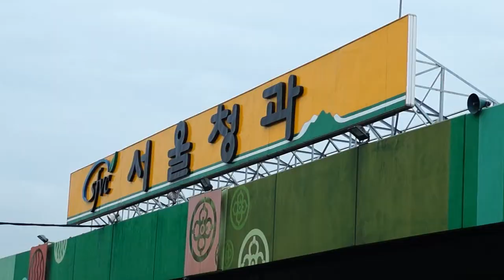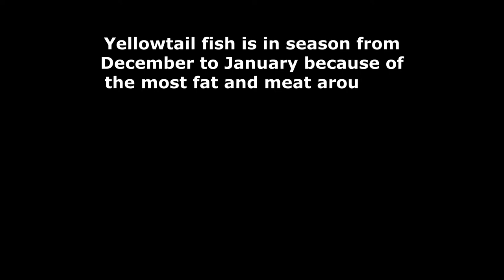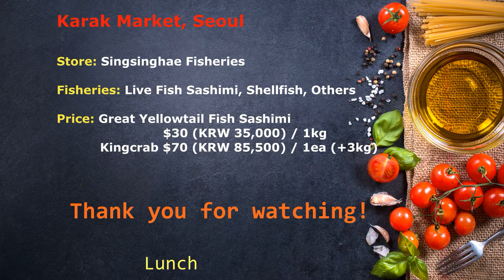거대 13kg 대방어, 킹크랩, Great Yellowtail Fish Sashimi, King Crab, Korean Food, Karak Market, Seoul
With vivid street views and lifestyles, LUNCH IN SEOUL introduces various street foods in Korea and in Asian countries so that you can enjoy the food, the culture and the people.

* Karak Market, Seoul, Korea

* Store: Singsinghae Fisheries

* Price: Great Yellow Fish Sashimi USD 30 (KRW 35,000) / kg
              Assorted Fish Sashimi       USD 54 (KRW 63,000) / dish
              King Crab                              USD 70 (KRW 85,000) / +3kg

* Filming Equipment
Camera : Sony a57
Lens : Sony DT 16-80 mm
Video Mic. : DEITY D3
Mini Tripod : Leo Photo MT-03
LED  Video Light : Sunwayfoto fl-120